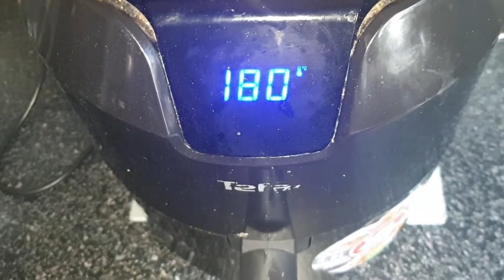Indian Lamb Burgers | Lamb Burger Recipe | Burger Recipes | Indian Appetizer | Air fried Burgers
Hey, guys hope you enjoy this tutorial, please excuse the mass quantity of ingredients I use in the video, as I bulk cook this recipe. That's why it looks more on the video. This amount will make about 15 small burgers.

Recipe/Ingredients
- 500g Lamb Mince
- 4 Onions
- 6 Green chilies
- Inch of Ginger
- 8 Garlic cloves
- 2tsp salt
- 2tsp grama masala
- 1tsp chili powder
- 2 tsp tomato powder
- 2tbsp mint sauce
- 2 tsp Anardana powder

Hope you enjoy recreating these Indian Lamb Burgers; make sure to send in your photos via DM or tag bossgirlkitchen in your stories

NEW HERE?
BGK is all about food, creating recipes, tasting food, food product reviews, honest tips and trick, and just a place for you to learn quick and easy fantastic tasty recipes

NEW POSTS EVERY WEDNESDAY 1PM

Have a fantastic day everyone!